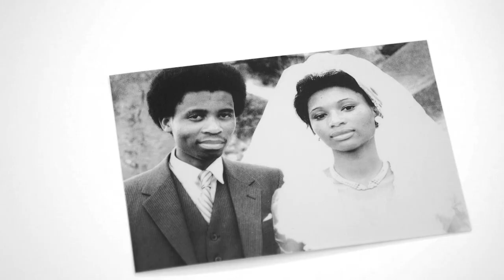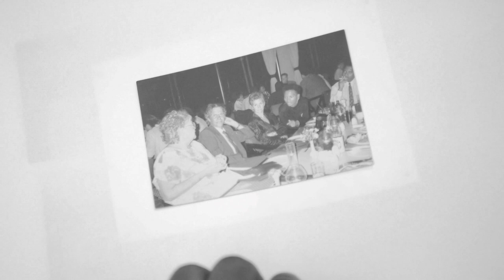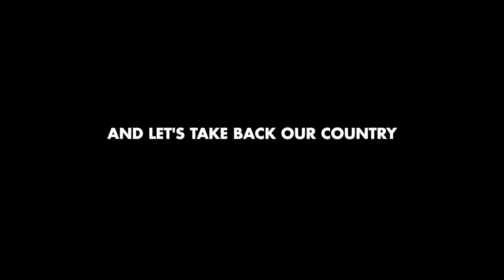Herman Mashaba's Story - Taking the Values of Success into Politics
From stability and success during the dark days of apartheid to his reluctant road to politics.

This is the story of how our President, Herman Mashaba is taking the values of success he learned in business, and using them to change the face of South African politics.